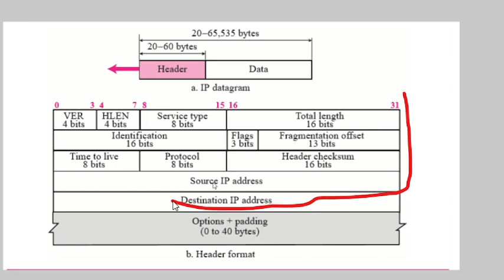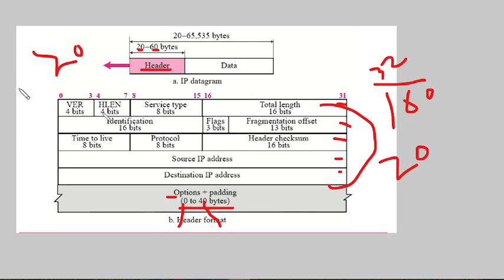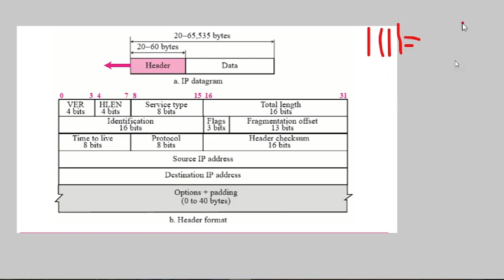3-HLEN header length طول الراس دورة ip header IP datagram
tcp/ip
ip datagram